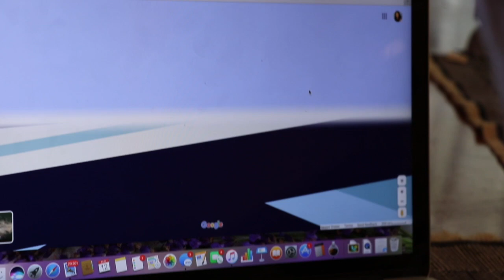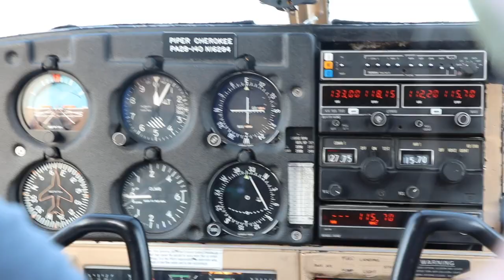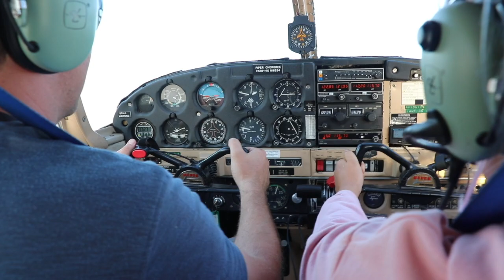Sky Gets in Trouble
This is a silly one!